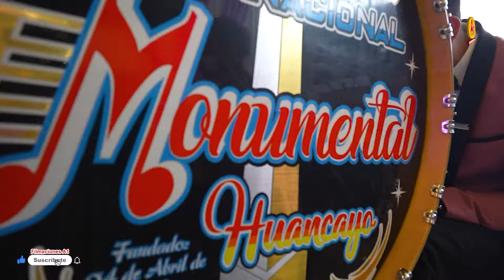💥 𝐅𝐞𝐥𝐢𝐳 𝐂𝐮𝐦𝐩𝐥𝐞𝐚𝐧̃𝐨𝐬 // 𝐑𝐨𝐬𝐚𝐥𝐢𝐧𝐝𝐚 𝐑𝐨𝐣𝐚𝐬 𝐀𝐥𝐝𝐚𝐦𝐚 // DvD 02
Feliz Cumpleaños
Rosalinda Rojas Aldama Viuda  de Espinoza

Esposo:
Cleto Espinoza Rojas (+)

Mis Padres:
Victor Rojas Montes (+)
Antonia Aldama Román (+)

Hijos:
Mario Espinoza Rojas
Gloria Espinoza Rojas
Doris Chinchilla Rojas
Katia Chinchilla Rojas

Hijos Politicos:
Ana Oscanoa Llacza
Orlando Palomino Vilchez
Pelayo Salazar León

Nietos:
Anthony Yantas Espinoza
Jimy Espinoza Oscanoa
Liliana Espinoza Oscanoa
Diana Salazar Chinchilla
Evelyn Salazar Chinchilla
Moisés Salazar Chinchilla

Bisnietos:
Mike Yantas Julca
Joseph
Yoselin
Benjamín Mathias

Amenizado :
Gran Banda Internacional Monumental Huancayo
Orgullo Wanka
"El más Campeón de San Pedro de Cajas"

Realizado el 07 de Enero del 2024